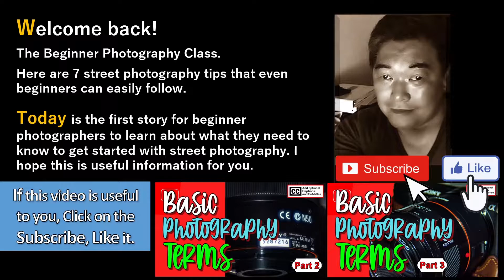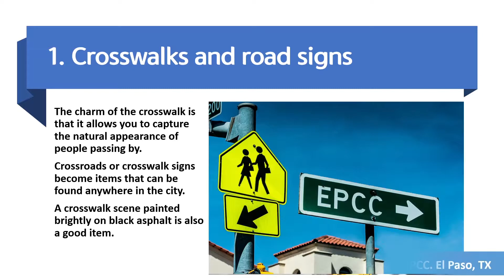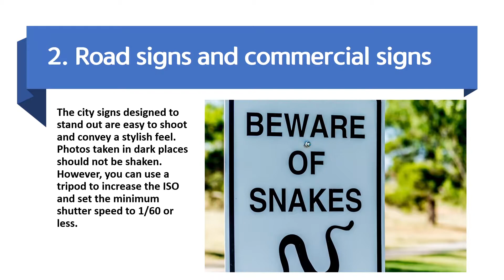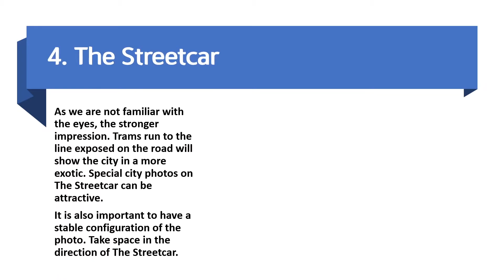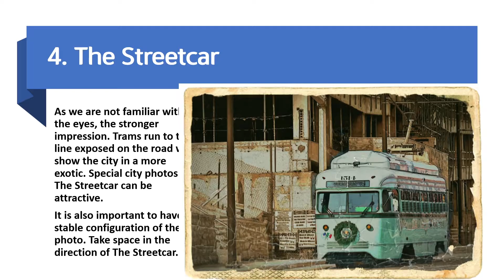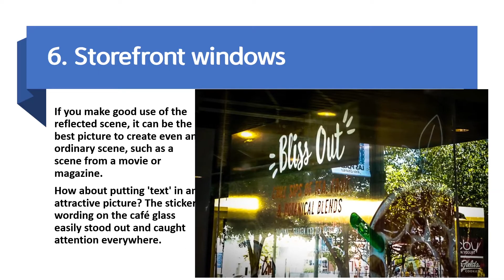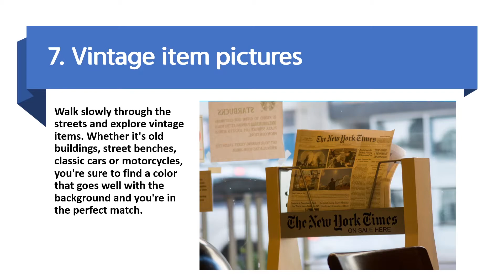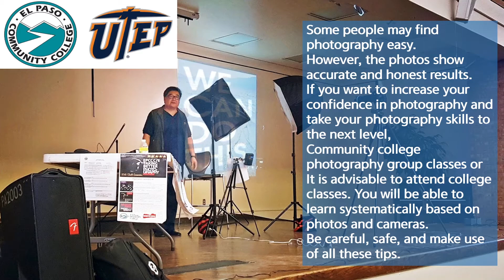미국의 거리사진 꿀팁 7가지 소개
초보자도 쉽게 따라 할 수있는 7 가지 거리 사진 팁입니다.
오늘은 초보 사진 작가가 거리 사진을 시작하기 위해 알아야 할 사항에 대해 배우는 첫 번째 이야기입니다. 이 정보가 도움이 되었기를 바랍니다.

7 가지 세련된 거리 사진 촬영 팁.
도시 거리 사진 찍는 방법
거리 사진에서 사진의 품질은 날씨와 현장의 상황에 따라 달라집니다. 당신이 살고있는 도시의 거리에서 무엇을해야합니까?

길거리의 7 가지 팁을 기억하고 마주 치는 상황을 활용하여 사진을 찍는 것이 유용 할 것입니다.
특별한 기술이나 장비가 없어도 멋진 거리 사진을 만드는 방법을 보여 드리겠습니다.

🌙 비디오
00:00​ - 미국의 거리사진 꿀팁 7가지 소개
00:27 ​- 인사
00:54​ - 오늘 세션 하이라이트 Today's Session Highlights
02:02​ - 횡단 보도 및 도로 표지판 Crosswalks and road signs
02:59​ - 도로 표지판 및 상업 표지판 Road signs and commercial signs
04:21​ - 택시 또는 시내 버스 Taxi or city bus
05:08 - 패닝 샷 Panning shot
05:43​ - 시내전차 사진 촬영 Take photos of streetcars
06:23​ - 자전거 사진 촬영 Bike photo shoot
07:26​ - 점포 창문 사진 촬영 Store window photo shoot
08:47 - 빈티지 아이템 사진 vintage item pictures
10:59​ - 수업 정보 Class Information
11:21​ - at Last

😎 If this video is useful to you,